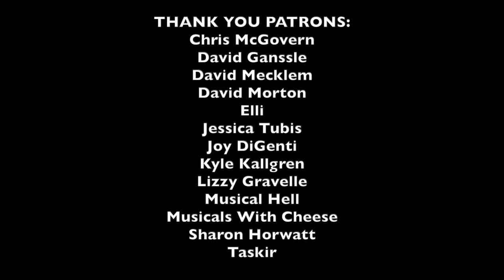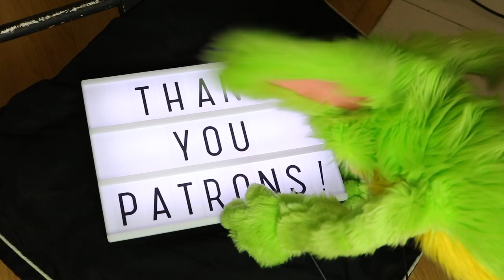Christmas on the Square: Netflix Community Theatre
Do you have the holiday blues cuz you can't go out and see your favorite local Christmas show? Fear not, for Christmas is a time for caring and Netflix, Dolly Parton, and Debbie Allen have you covered with CHRISTMAS ON THE SQUARE!